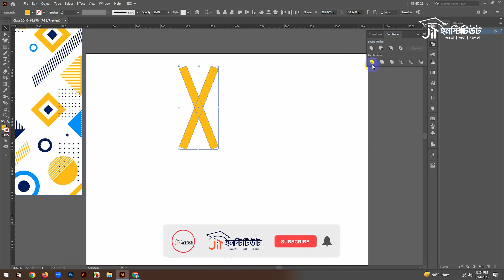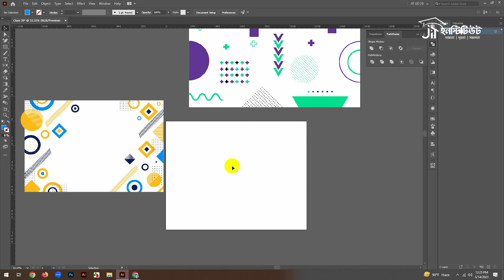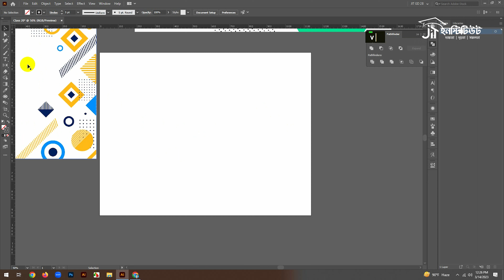V & Wave Shape কিভাবে করতে হয় ।। CLASS- 22 ।। ইলাষ্ট্রেটর বাংলা টিউটোরিয়াল ।।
In this tutorial, we're going to learn how to create wavy lines in Adobe Illustrator.